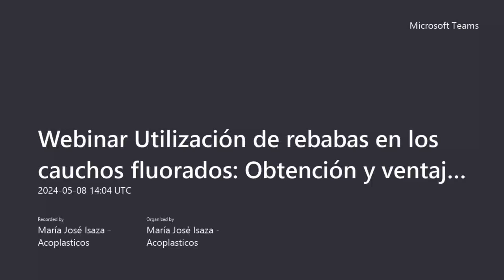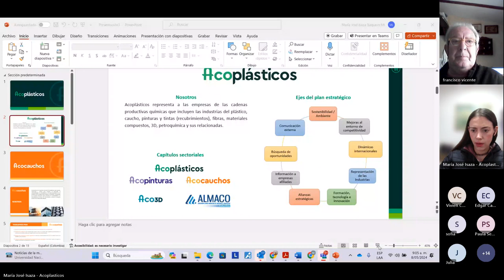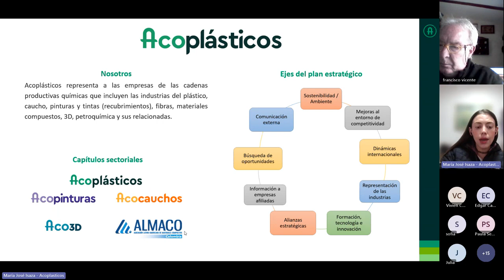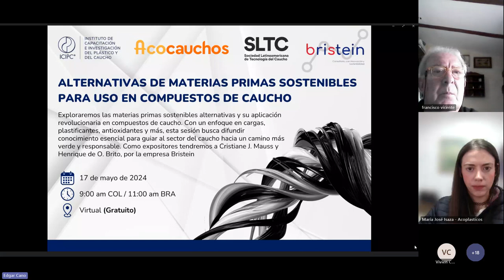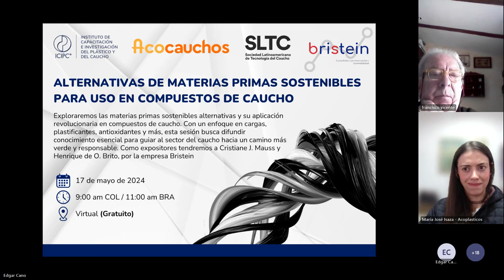Webinar Utilización de rebabas en los cauchos fluorados Obtención y ventajas de utilización 2024050